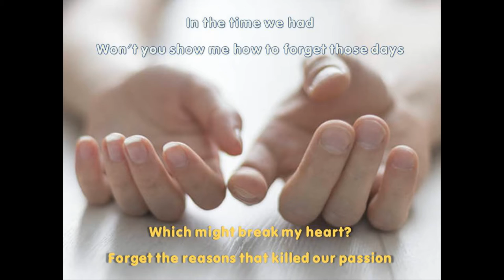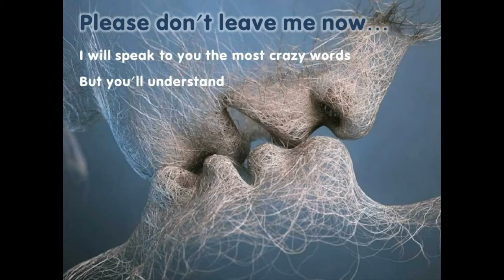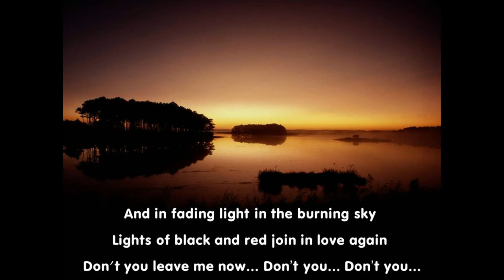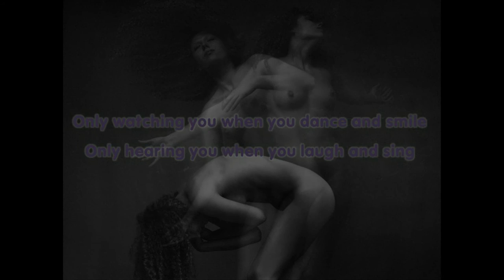Ne Me Quitte Pas (English Version "Please Don't Leave Me Now") - Tony Manh Tuan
Original Music & Lyric "Ne Me Quitte Pas" by Jacques Brel
New lyric by Christian Krueger & Tony Tuan
Piano by Sebastien Simonoviez
Vocal by Tony Tuan
Record in Nov2015 at 7 Music Notes Studio

Please don't leave me now
We have to forget
Yes, we must forget all that's flown away
Just forget the time and the things we said
In the time we had
Won't you show me how to forget those days
Which might break my heart?
Forget the reasons that killed our passion
Don't you leave me now

I will offer you pearls made from the rain
Coming from the land Where sun never sets
I will plough the soil till days after death
Let your body be wrapped in gold and light
I'll create a world
Where Love is the king
Where Love is the law
And you'll be my queen

I will speak to you the most crazy words
But you'll understand
And I'll tell you then stories of those two
Fell in love again with embracing hearts
Here's my fairy-tale of the king who's dead
'Cause he will no more see the queen that´s you

One has often seen
Flames that were reborn from most oldest ash
Which was long time dead
And it ever seemed that most barren land
Yielded much more wheat than the best spring time
And in fading light in the burning sky
Lights of black and red join in love again

I would cry no more
I would talk no more
Hide myself away
Only watching you when you dance and smile
Only hearing you when you laugh and sing
Let me be the shadow... of your shadow
Shadow of your hand, of the dog you hold